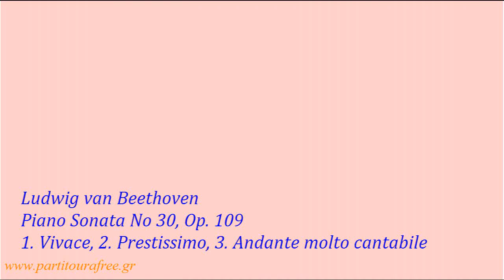Beethoven, Piano Sonata No30, Op 109